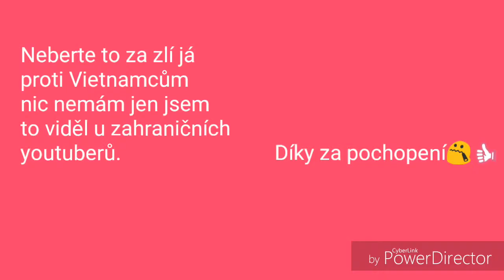Normální den vietnamců. 😱🙌